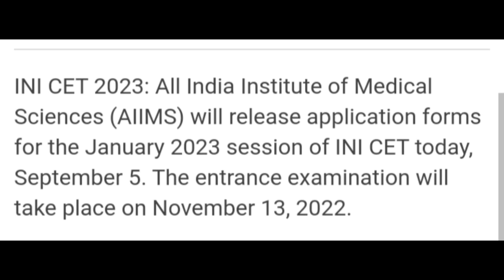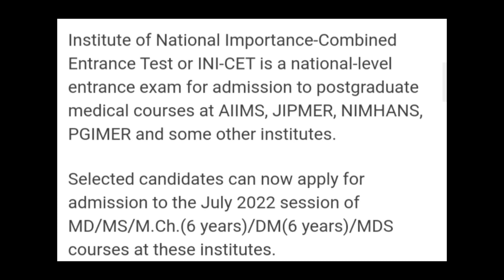INI CET APPLICATION FORM 2023 START TODAY FOR JANUARY SESSION, HOW TO APPLY,EXAM, ADMIT CARD,RESULT